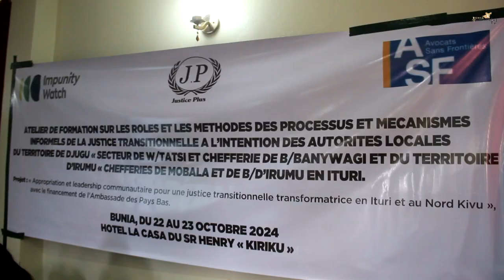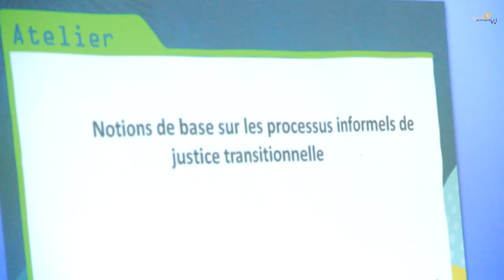Justice transitionnelle : les travaux s'intensifient en Ituri (Justice plus)